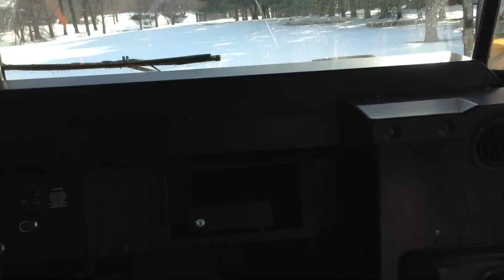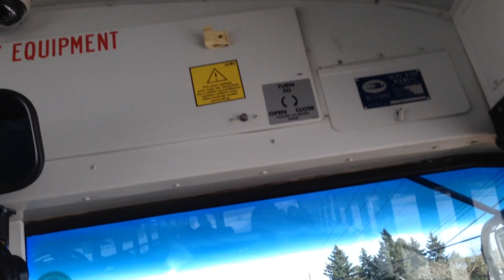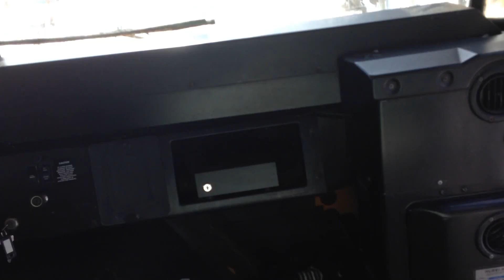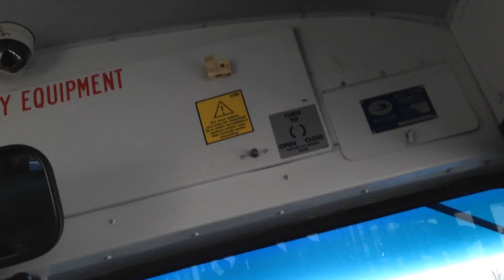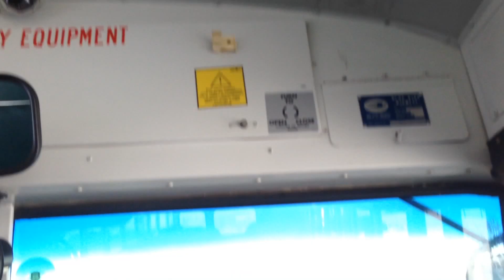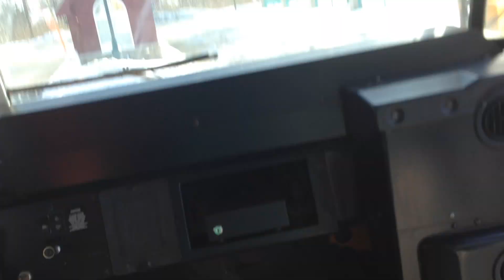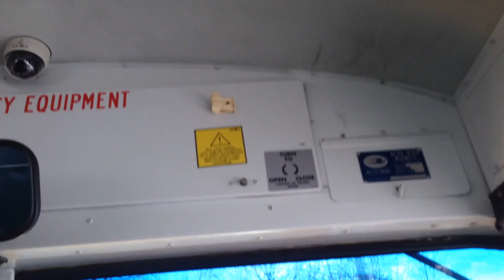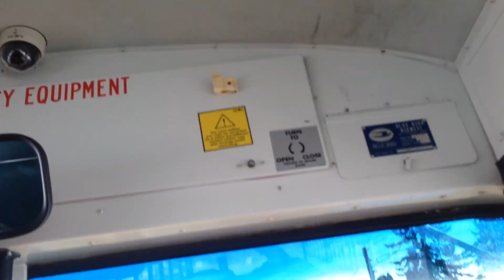2000 BlueBird International 3800: Riding Bus 00-6 In The PM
Recorded: February 10, 2015 (02/10/15)
My driver had a field trip so yeah.
~Nashawn03-12